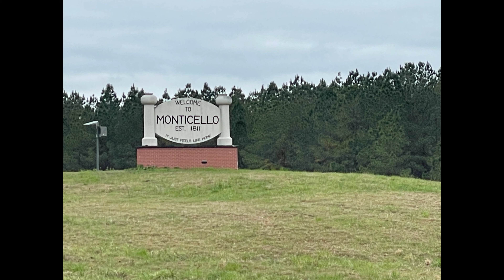Prayer Wagon Part 2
I traveled to Mississippi to further record my Uncle's journey by horse drawn wagon across the United States to pray for our country. He departed from Ashdown, AR on December 28, 2020 and has traveled approximately 400 miles. You can follow his travels on Facebook at The Prayer Wagon - Tim Ford. In this video we follow along and video his progress, conduct and interview in which he explains why he is doing this, and at the end of the video we sing an old time gospel song. Please join us in our travels and well as in prayer for this great Country.